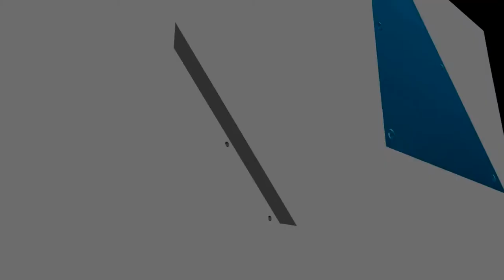Power Drill Adjustable Slip Clutch / Torque Control | Cool Creations Winner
Most Drill/Drivers have an adjustable collar that controls the torque applied to the screw. It is also known as a slip clutch or torque control. Many people don't know about this simple feature of many cordless drills. Let our fastener specialist explain how the torque control works and demonstrate its usefulness on a Dewalt Cordless Drill.

ENTER OUR COOL CREATIONS CONTEST FOR A CHANCE TO WIN
Send us pictures of your Cool Creations along with your name, ACF  account number (if you know it), phone number, and which of our fasteners you used to: